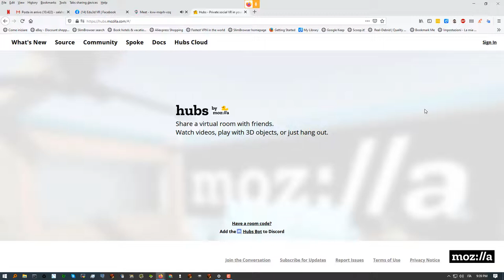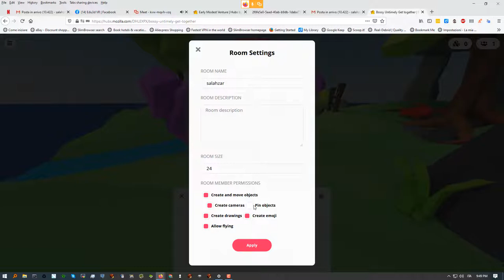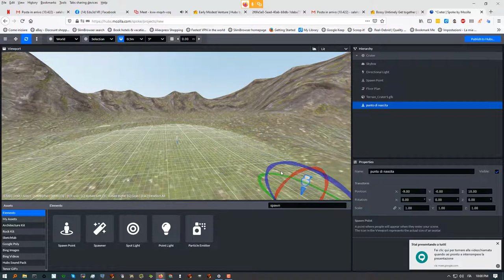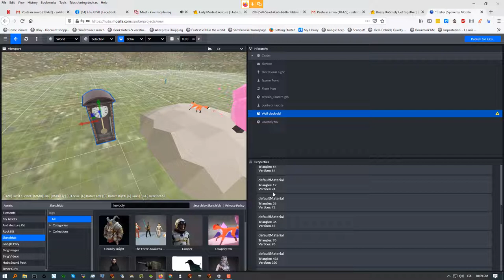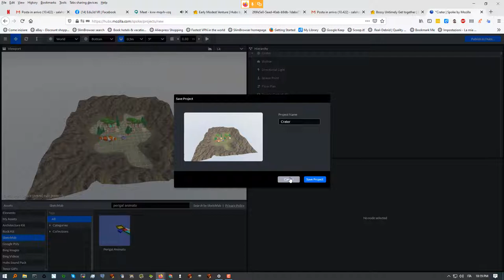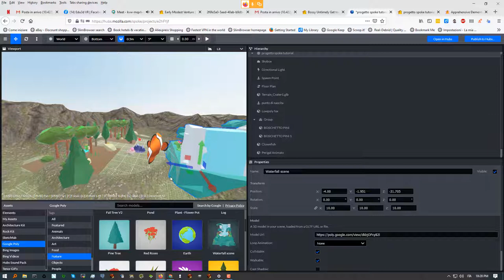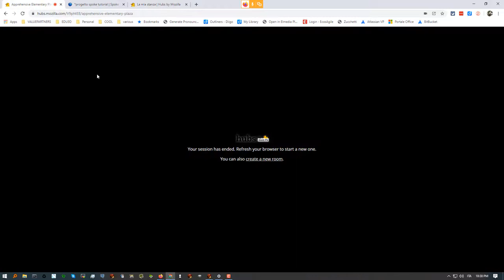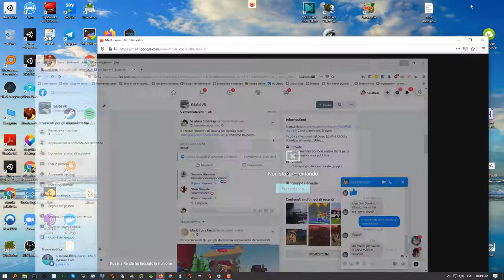Mozilla Hubs Spoke